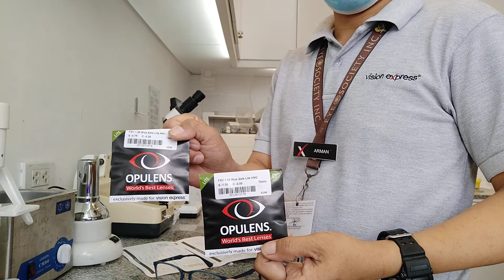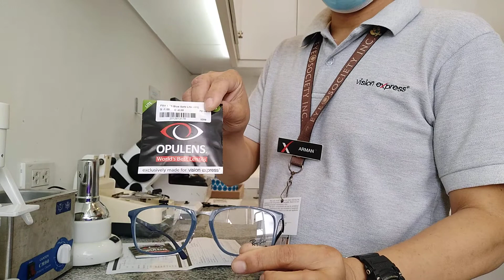How to cut lens to fit in frame Blue Safe Lite lens👁👁Bisaya